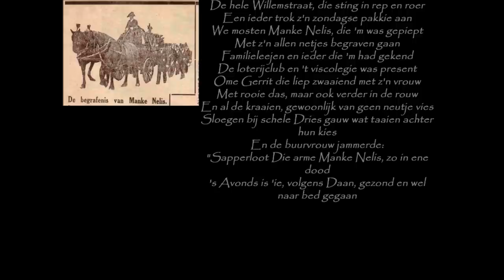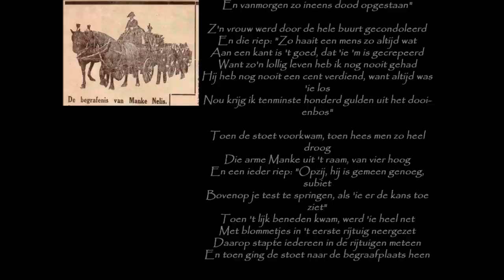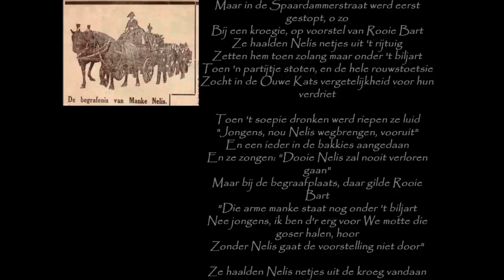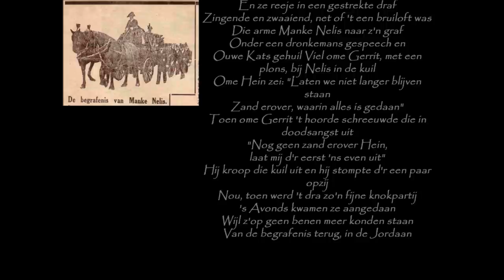Begrafenis manke nelis Door Johnny jordaan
Dit is een liedje van Johnny Jordaan over Manke Nelis